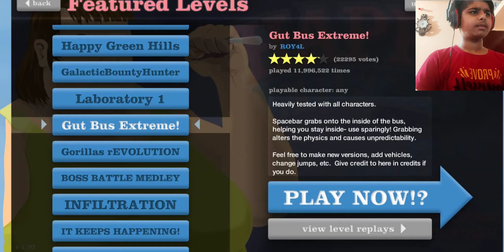dadhu can fly wowwww I really don't know this[Happy wheels]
guys I am back in computer and this is this time I will make computer video everyday.

please send this gameplay video to your friends and family member.